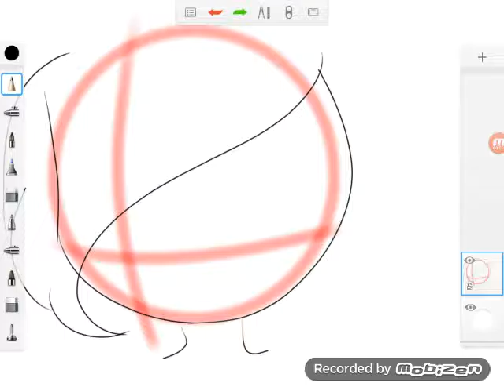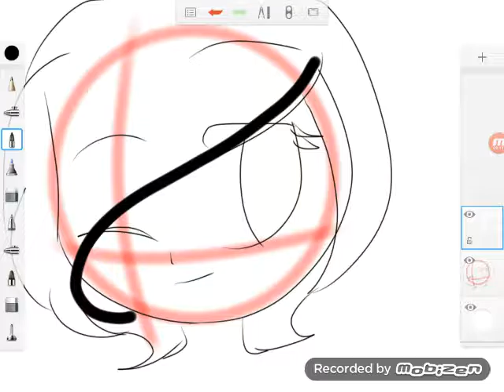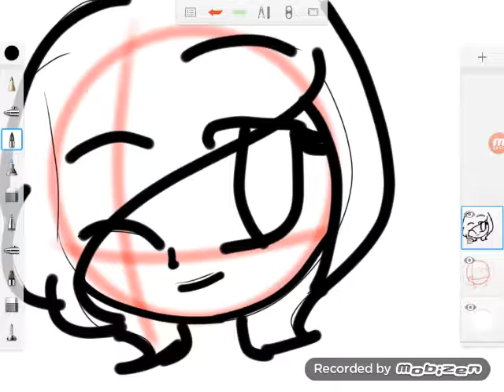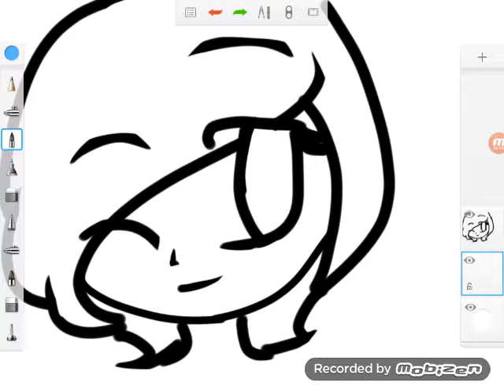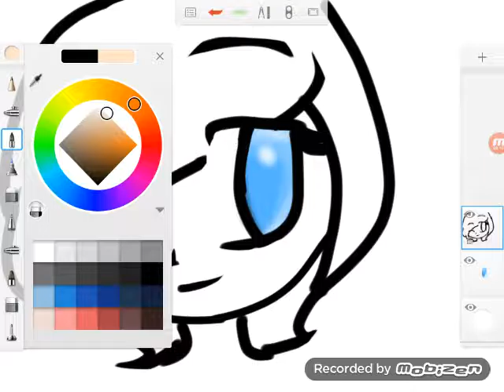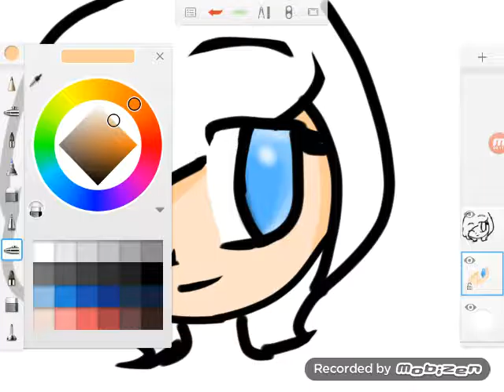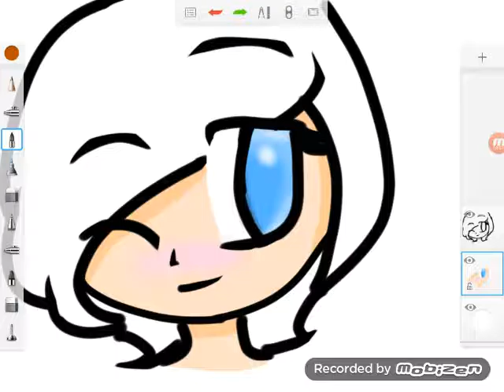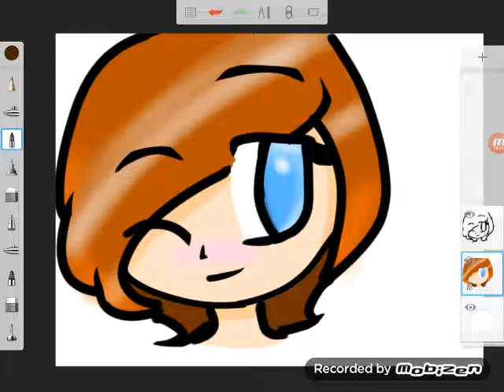Drawing - ON MY TABLET!!! - AutoDesk SketchBook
I figured out how to record and upload from my tablet!